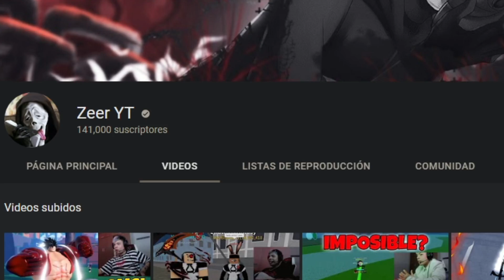Sufrí al conseguir esta espada 🤬